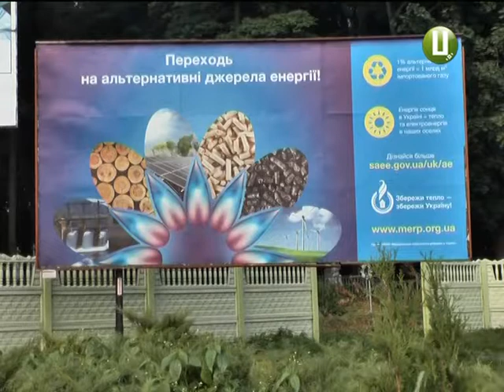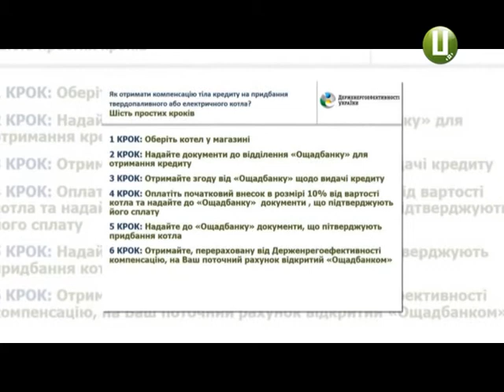ХОДТРК "Поділля-центр" - Енергозбереження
Два мільйони на утеплення  та  260 тисяч на відшкодування  цільових кредитів. Таке фінансування додали у цільові програми депутати Хмельницької міської ради на своїй черговій сесії.